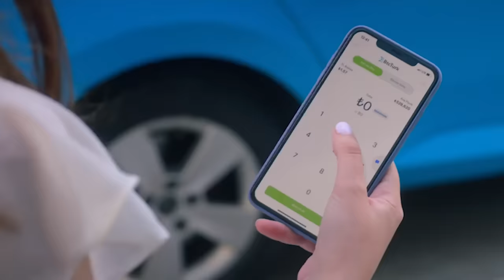MESUT SÜRE | Komedyen | B01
Bu seride Yalın Alpay ve Onur Gökçek, Türkiye'nin popüler stand-up komedyenleriyle stand-up'ın nitelikleri üzerine konuşuyorlar. İlk bölümde Alpay ve Gökçek soruyor, Mesut Süre anlatıyor.